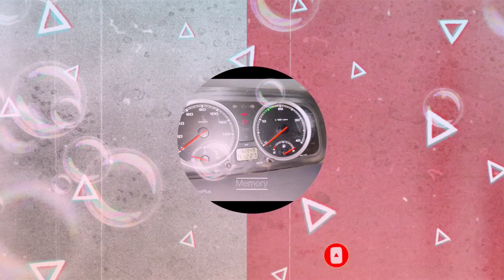Photo Collection for Memory ❤️💘❤️👍👌🤝🙏🙏🙏